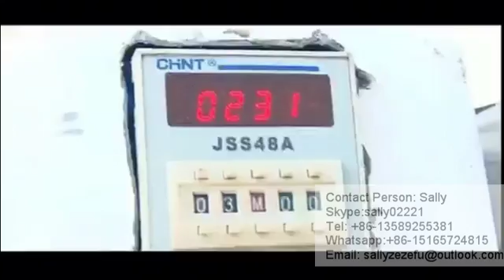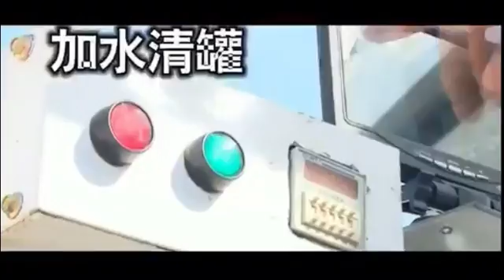self loading transit mixer Sally zezefu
Product Introduction
self loading transit mixer  has been a number of national patents, self loading transit mixer  has a hydraulic weighing electronic weighing to accurately gravel, cement, and automatic quantitative water-feeding, the concrete ratio is more accurate. It combines the functions of existing concrete transporters and mixing stations into one. Can be automatically feeding, metering, mixing, unloading, transportation and on-site construction operations to achieve integration. Greatly improving the efficiency, equipment utilization, reduce labor costs! Automatic feeding mixer design is reasonable, compact structure, flexible operation, easy maintenance, tracking service, is the preferred construction of concrete construction machinery and equipment!
Hot&New Product: self loading transit mixer ,
1 set self loading transit mixer= 1 set wheel loader+ 1 set mixer truck+ 2 sets transportation truck+ 4-6 workers, it will help you save money, pls feel free to contact email: , 1 set auto charging concrete mixer truck= 1 set wheel loader+ 1 set mixer truck+ 2 sets transportation truck+ 4-6 workers, it will help you save money, pls feel free to contact email
Skype: Sally02221